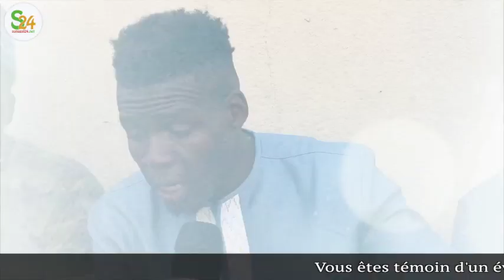Grand Médine: Le film du meurtre de Baye Serigne, voici ce qui s'est réellement passé